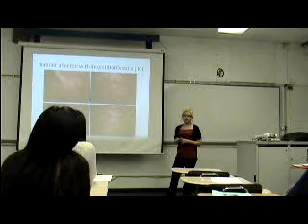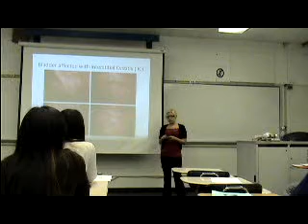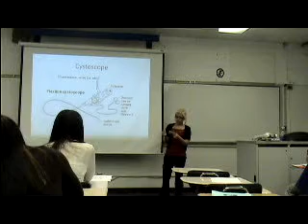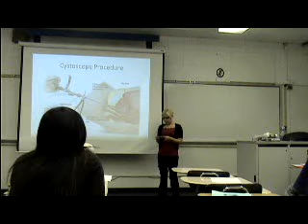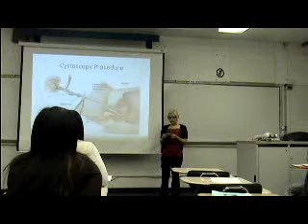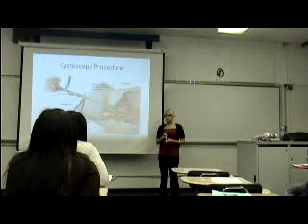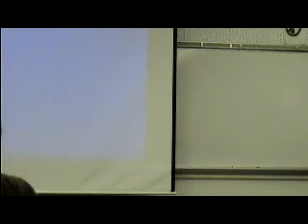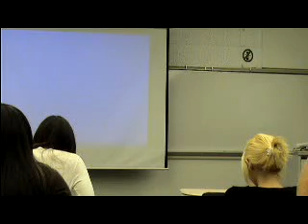Anto Informative.MPG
TR 11:00 Fall 2010